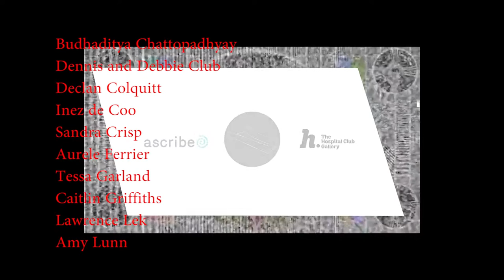The Sluice_screens ɔc Prize @ Islington Mill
Islington Mill, James Street, Salford, M3 5HW
Wednesday 20th April 2016
Intro to sluice at 6.30
Screening at 7-8.30
Drinks and Magazine launch at 8.30